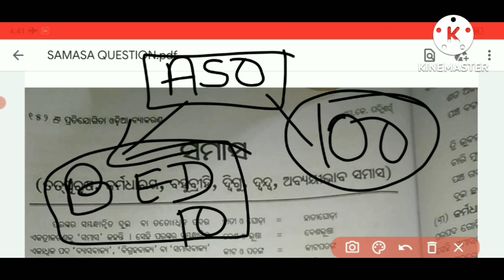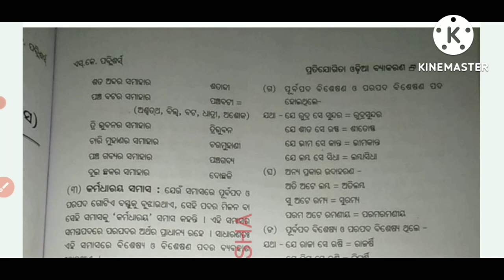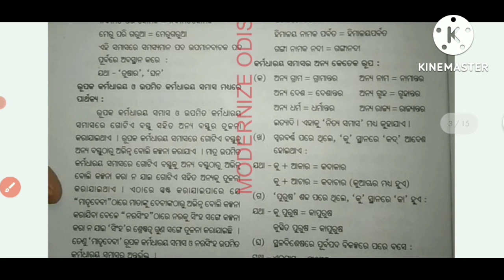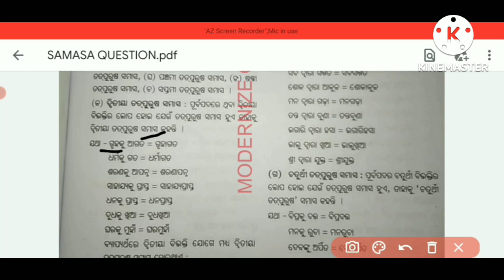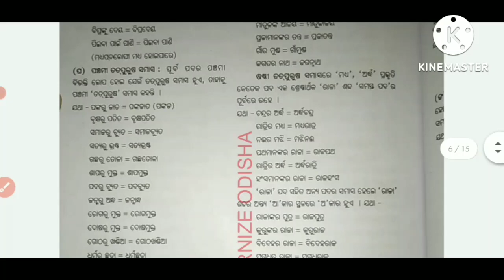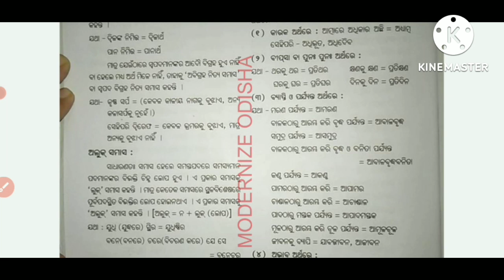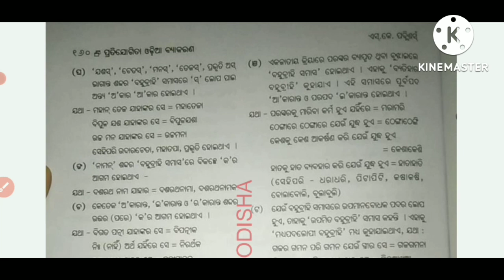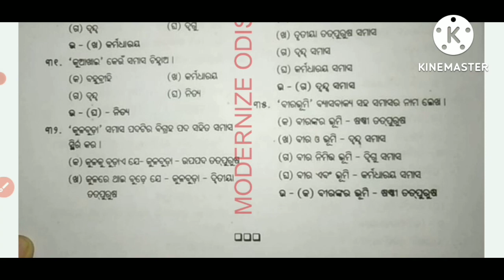ODISHA BED 2022|ସମାସ|OPSC ASO GRAMMAR CLASS|PEO ODIA CLASS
ODISHA BOOK AND AUTHORS|FAMOUS toBOOK AND AUTHORS|OPSC ASO GK|BED PREPARATION 2022 ODIA|Book authors|
Opsc_ aso_ grammar
Odia grammar class for bed exam
Odia grammar for bed exam
how to check Odisha subordinate staff selection
ODISHA B.ED 2022|ODISHA B.ED PREVIOUS YEAR QUESTION PAPERS B.ED PREVIOUS YEAR QUESTION PAPER|B.ED|B.ED PREVIOUS YEAR QUESTION
OPSC ASO GRAMMAR CLASS
BED EXAM GRAMMAR CLASS
B.ed 2016 science previous year question
Odisha bed previous year question paper with solution
Odisha bed preparation
Odisha bed previous year cutoff
Odisha b.Ed previous year question paper with solution science
Odisha bed previous year question paper Rohit solution arts
Odisha b.Ed previous year question paper with solution 2020
Odisha bed previous year question paper solution science 2020
ODISHA B.ED PREVIOUS YEAR QUESTION PAPER
odisha bed entrance exam questions analysis
Odisha BEd exam 2017 question analysis
Odisha BEd exam 2021 kaun si question paper
bed previous year question papers 2015
b.ed previous year question papers
bsc b. ec previous year question papers
BA PREVIOUS YEAR QUESTION PAPERS
odisha gk
odisha gk in Odia